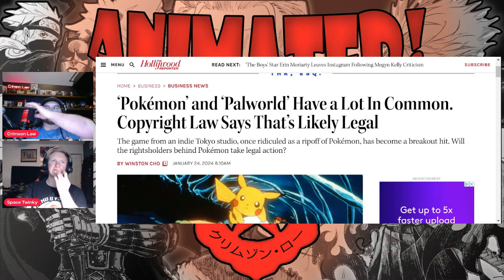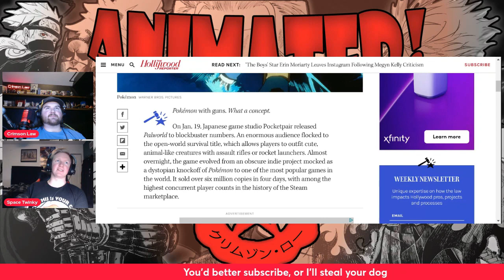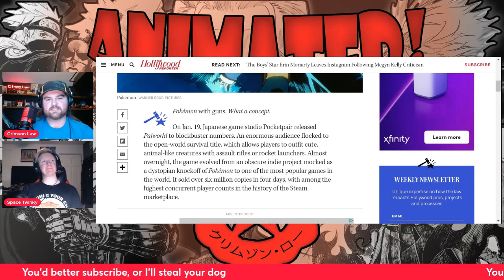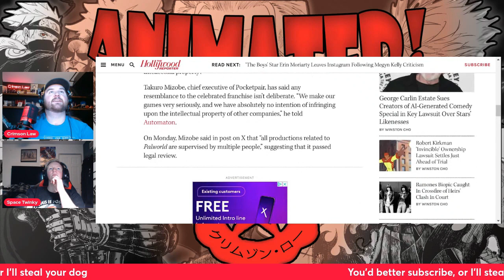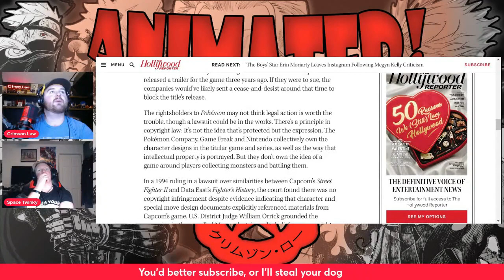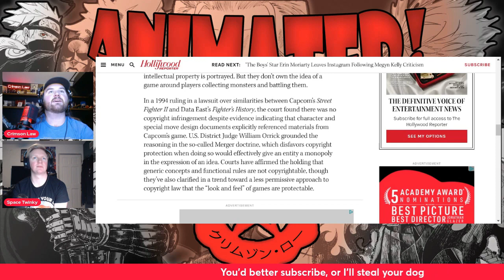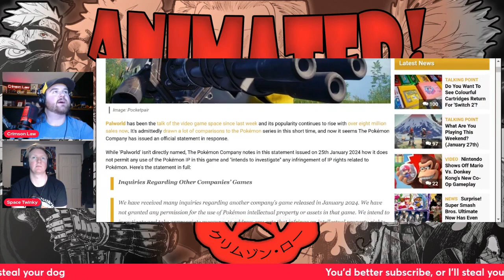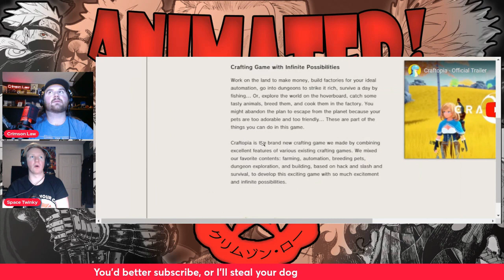Palworld and all its Drama [Clip from ANIMATED!]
Palworld, the center of tons of drama and lots of media attention, is here on the channel now. We have some ground to cover in a rather lengthy discussion.